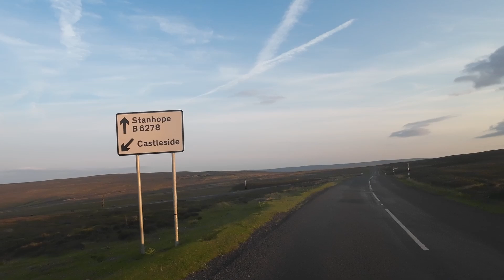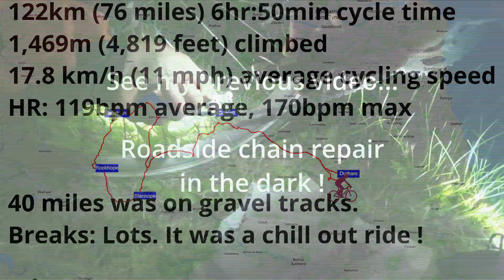Unexpected Benefit of Intense Exercise | Hill Cycling | North Pennines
I started pushing myself whilst cycling, by doing massive hill climbs and bursts of super intense riding. This boosts my mood and helps me to feel great, and also strengthens my core, giving me reduced back issues. Join me as I cycle a beautiful route from Rookhope, to Blanchland. Then I find myself gatecrashing a TT cycle race alongside Derwent Reservoir! I cycle to Edmundbyers, and up the final big hill onto the Waskerly Way where my chain snaps on my way home!

I hope you're inspired by my video, and are encouraged to become fitter and have a go at pushing yourself. Start with easy steady away excercise, and gradually build up over many months, then incorporate bursts of intensity into your training. You may be surprised at how good it makes you feel!

0:00 Intro
0:13 The Hill Challenge - Rookhope to Blanchland
1:46 Unexpected benefit - back ache and core conditioning
4:13 Blanchland
4:38 Gate-crashing a time trial!
6:46 Edmundbyers - my new max heart rate
7:57 Parkhead Waskerly Way - on the gravel again
8:08 Summary - effect of intense exercise on mood

Take care.
Stuart Porter (aka Stuggy !)

CYCLING TOOLS AND SPARES CARRIED
Topeak Wedge Pack II Large - expandable tool bag.
KMC MissingLink (for 10 speed).
2 x innertubes.
2 x tyre levers.
Dry patches (Park Tools Superpatch GP-2).
Fiber Fix kevlar spoke.
Mini pump.
Multitool.
Gaffer tape.
Lighter.
Pen knife.
Chain lube.
Latex gloves (not carried on this ride!).
Paper towels.
Derailleur hanger.
Chain splitter.
Homemade chain hook - rough but functional!
Small pliers (modified to dual as chain link pliers).
Ziplock bags.

(XL is perfect size for me at 82kg).

OTHER STUFF USED
I used a DJI Action 3, here's the updated version,
DJI Action 4 adventure combo
90 degree USB lead
Action cam accessory kit
Magnetic Adapter Mount for DJI Action 2/3/4
Wahoo ELEMNT BOLT GPS
8 litre rear rack bag
10 litre rear rack bag (used for longer rides)